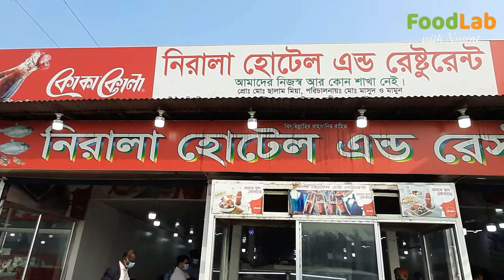মাওয়া ফেরিঘাট এর ইলিশ ভাজি এবং লেজ ভর্তা/Hilsa Fry and Tail Vorta at Mawa Ferry Ghat